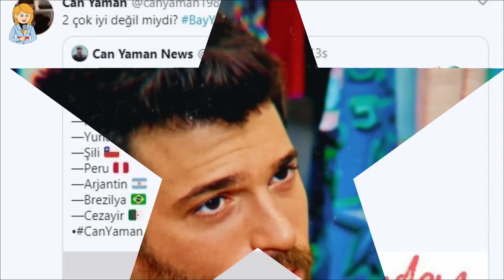La fama de Can Yaman y Demet Özdemir sigue creciendo en las redes sociales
video is for educational purpose only.Copyright Disclaimer Under Section 107 of the Copyright Act 1976, allowance is made for "fair use" for purposes such as criticism, comment, news reporting, teaching, scholarship, and re search.